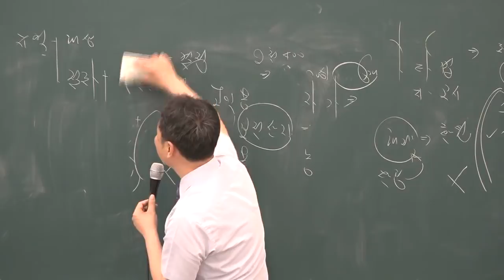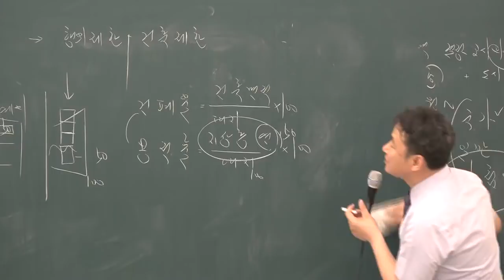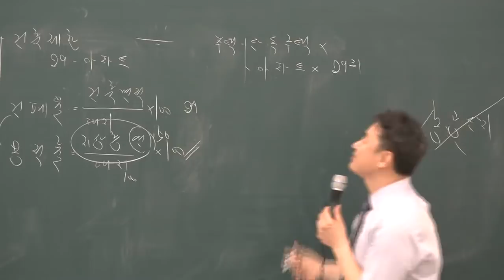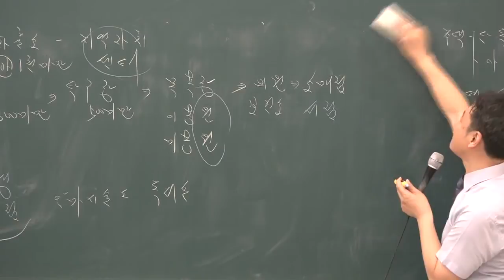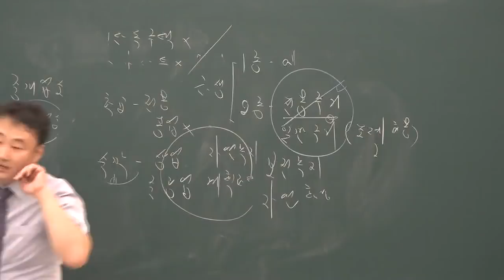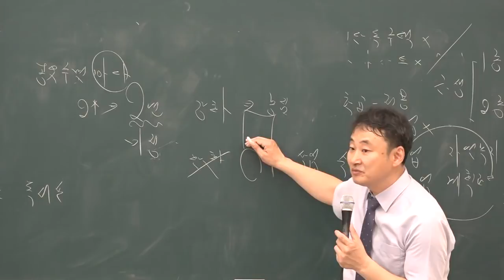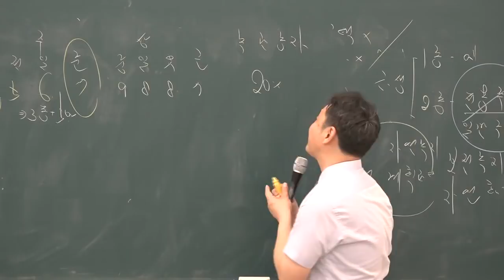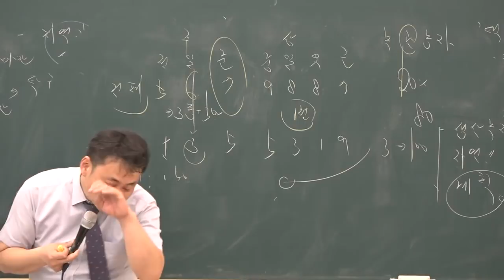[공전무] 2019년 공인중개사 부동산공법 심화이론 5-7